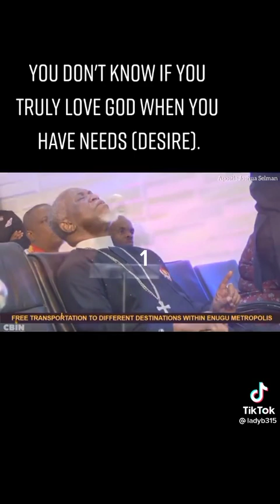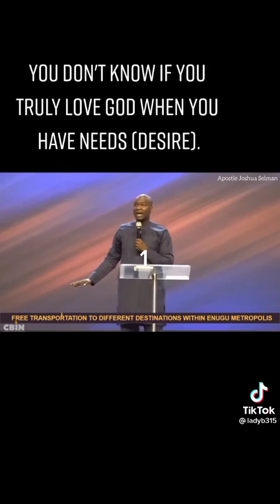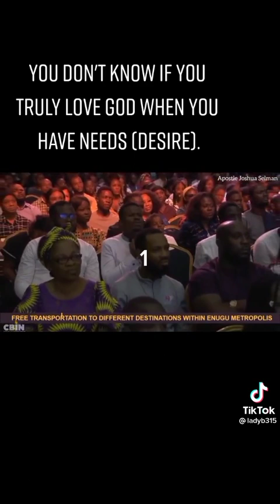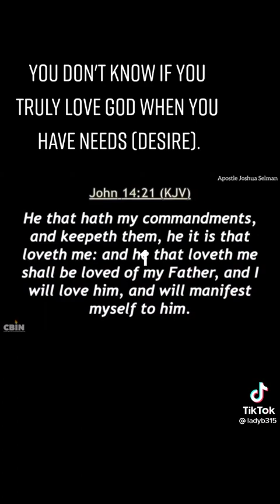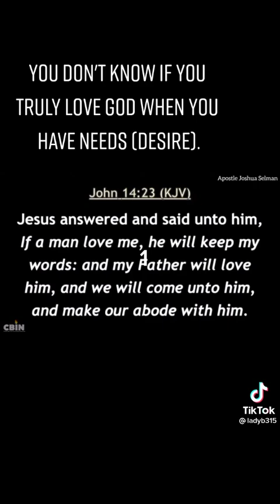HOW TO TRULY KNOW THAT YOU LOVE GOD- APOSTLE JOSHUA SELMAN 🔥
Thank you and God bless you as you do so.

HERE ARE OTHER POWERFUL MESSAGES YOU CAN WATCH ON OUR PAGE.

***Must watch for every minister***
APOSTLE Joshua Selman spoke on the reason why his still single, and how balance his martial life and ministry.

TYPES OF RELATIONSHIPS-APOSTLE JOSHUA SELMAN

THE PRIEST CHANNEL Is a platform put together by the inspiration of the holy spirit to edify the believers and spread Jesus to all men through media.

And you can connect to the ministry directly,
Official Koinonia LINES:

If You're led to SOW into the Ministry below is the account detail:
Account Name: Eternity Network International Account Numbers: NAIRA: 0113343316
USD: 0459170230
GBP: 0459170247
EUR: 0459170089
Swift code: GTBINGLA
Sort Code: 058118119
Bank: Guaranty Trust Bank Plc